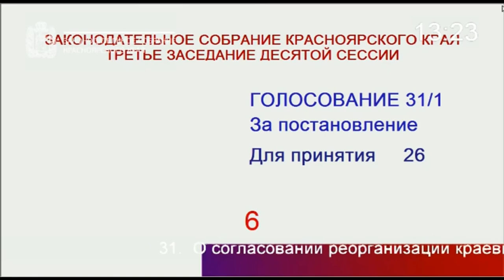Депутаты ЗСК устроили спор вокруг медицины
Видео: 10 декабря 2020 года в ЗСК состоялось обсуждение вопроса о согласовании реорганизации государственных учреждений здравоохранения Красноярского края. Депутат довольно эмоционально высказывались в отношении друг друга, но в итоге, согласовали проект.